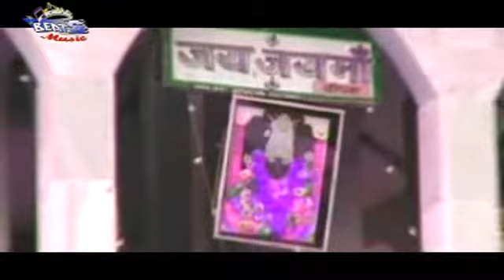HD ये वाली मैया Ye Thave Wali Mai | Lali Chunariya Mai Ke | Kumod Rashila, Banti Singh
follow us for more videos click goo.gl/qNnVHk
Song - HD ये वाली मैया Ye Thave Wali Mai
Album - Lali Chunariya Mai Ke
Singer - Kumod Rashila, Banti Singh